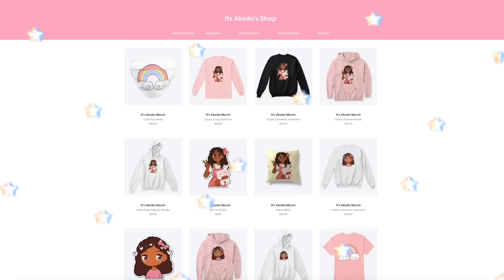ELEMENTARY SCHOOL DANCE! *LEO Got His FIRST KISS?* Roblox Bloxburg Roleplay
hello loveliesss!
🌈🤩💖it's finally the end of the school year which means the 4th grade dance!
LEO GOT HIS FIRST KISS?

⭐️instagrams
 itsakeila.yt

akeila.collins

xoxo